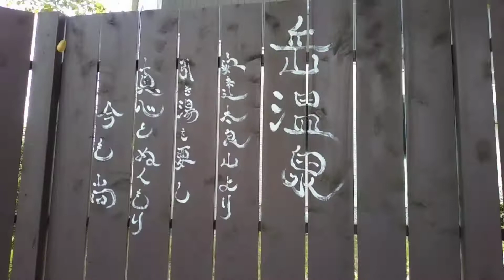岳温泉 引き湯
福島県二本松市

源泉は安達太良山の八合目付近にあり、8キロの導水管をもってお湯を引いているとのこと